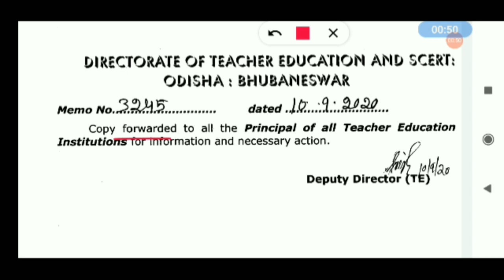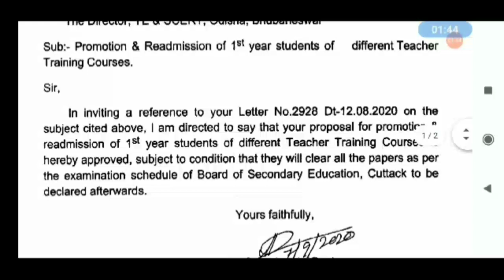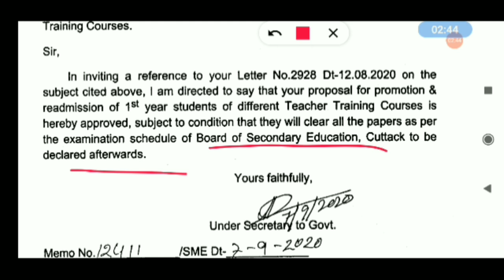D.EL.ED(CT) B.ED EXAM 2020 EXAMINATION DATE DECLARATION BSE ODISHA.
D.EL.ED (CT) EXAM B.ED EXAM 1ST YEAR STUDENT READMISSION AND PROMOTION NOTICE